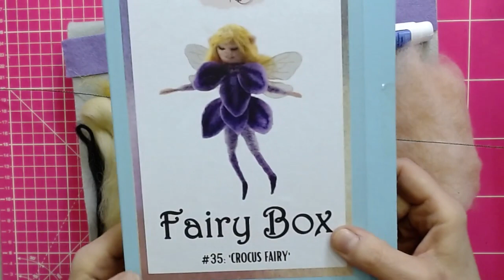Crocus Fairy | Needle Felting Tutorial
It is time to start looking for those hints of spring as your stroll through the forest.  Have you spotted the first purple crocus letting you know it is time for spring to return?   In this video Steffi will be demonstrating how-to make this month's (February 2023) Crocus Fairy from our Monthly Fairy Subscription Box.

These fairy kits can be purchased as a one off or using our handy no-obligations monthly subscription plan.